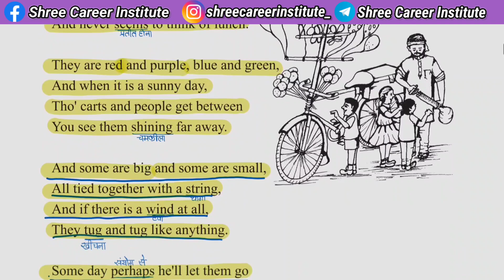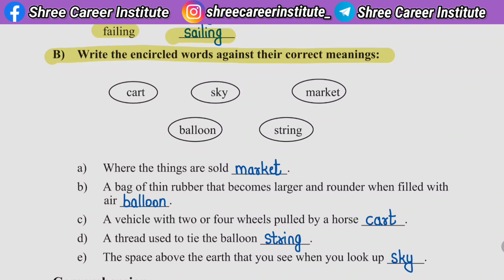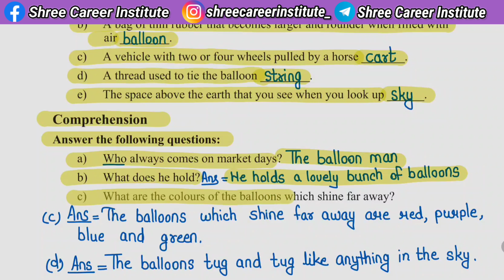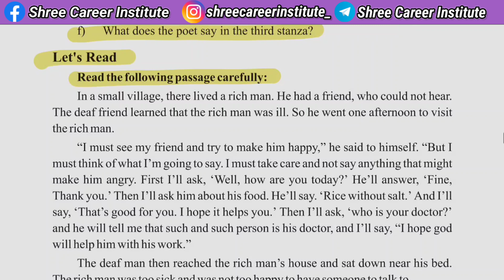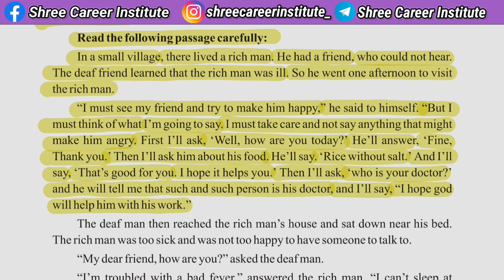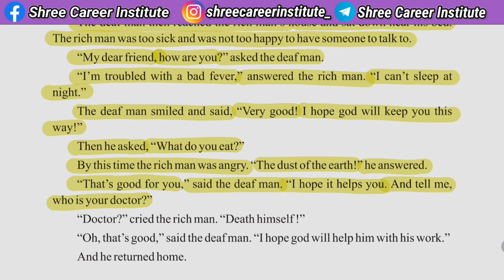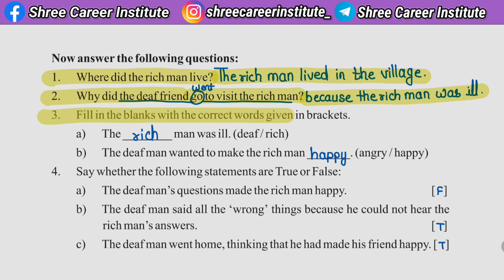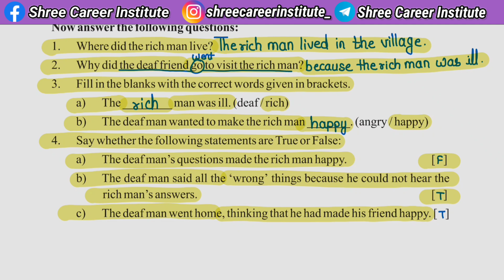class 8 english chapter 10 The Balloon Man || mp board complete exercise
Shree Career Institute

In this video, I explain Chapter 10 - The Balloon Man from the Class 8 English MP Board textbook in Hindi. This video covers a detailed explanation of the chapter, including the summary, key points, and important questions to help you better understand the lesson. Whether you're preparing for exams or just want to improve your understanding of this chapter, this video will provide all the necessary information in an easy-to-understand way.

About this channel - This channel contains and support for the content based on education. and the only motive of this channel is to provide knowledge for  students and how to self groom in future.this may help for upcoming hardworkers and  successors keep supporting.

1. The Balloon Man Class 8
2. The Balloon Man MP Board
3. Class 8 English Hindi Explanation
4. MP Board Class 8 English Chapter 10
5. 8th English The Balloon Man
6. Chapter 10 The Balloon Man
7. MP Board 8th English Explanation
8. Hindi Explanation Class 8 English
9. English Chapter 10 Class 8 MP Board
10. 8th English Chapter 10 Summary
11. The Balloon Man Explanation Hindi
12. MP Board English Chapter 10
13. Balloon Man 8th Grade English
14. Chapter 10 Hindi Class 8 English
15. 8th English MP Board Hindi